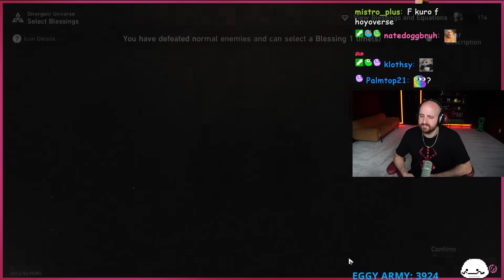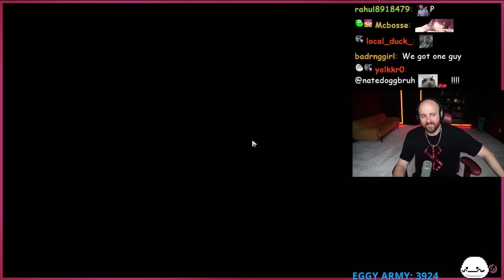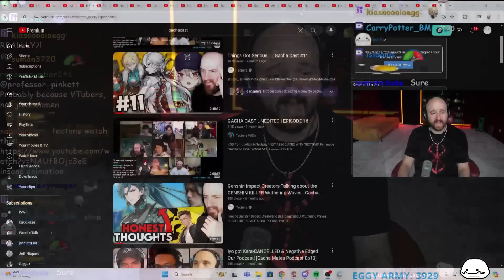The Problem With The Gacha Gaming Community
Why I've Come To Resent the Gacha Community

OTK
Tectone
Tectone React
Otk react